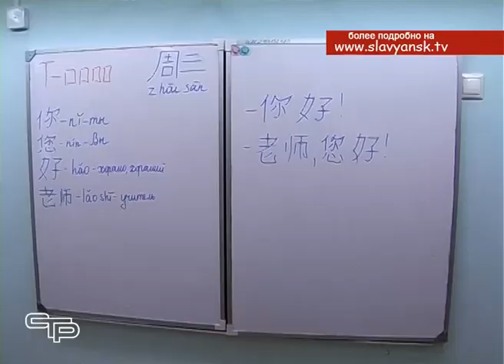Приступили к своим обязанностям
В единый день голосования в нашем районе прошли выборы депутатов городского и 14 сельских поселений, а также выборы глав Кировского, Прибрежного и Черноерковского сельских поселений.  Выборы были признаны состоявшимися. И сейчас в поселениях района проводятся торжественные сессии Советов, на которых вновь избранным депутатам вручаются удостоверения народных избранников